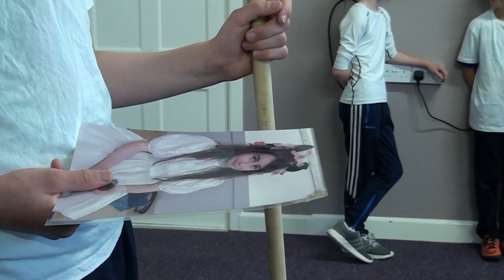Break Out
The movie you see here was written, storyboarded, shot, directed and edited by students of the 2015 YIFM Summer Camp.